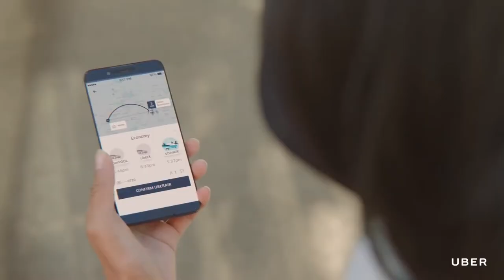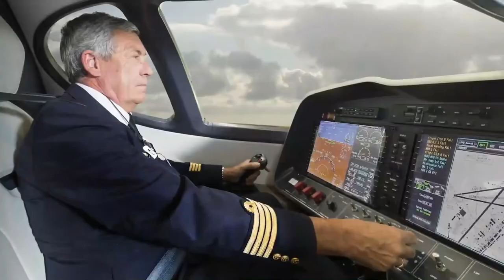Electric Aviation trailer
This is the trailer for the channel Electric Aviation